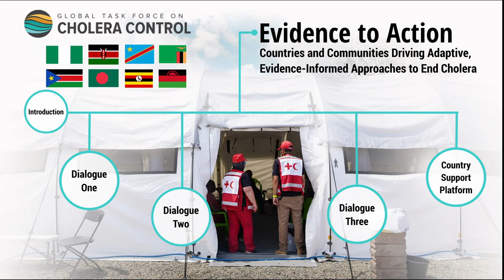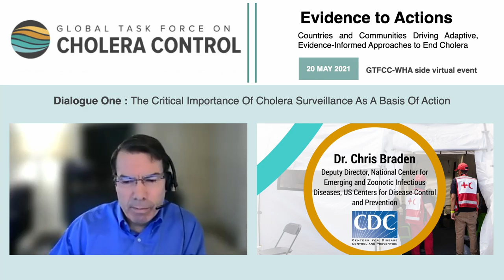Dr. Chris Braden